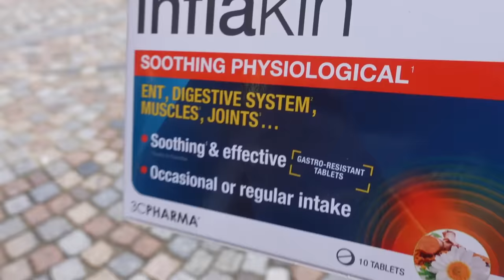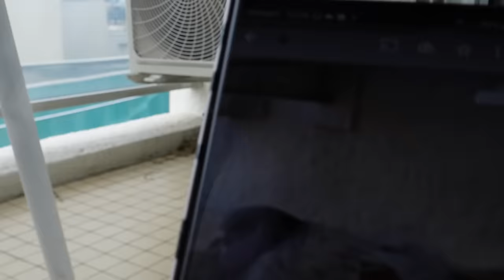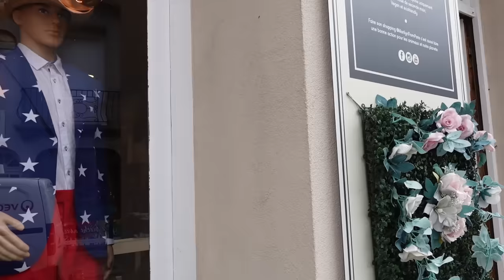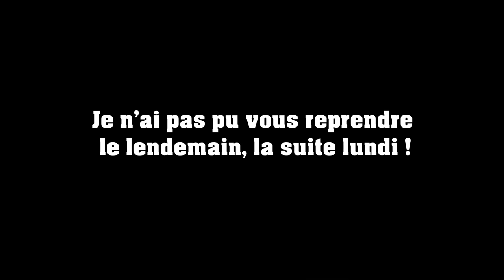Ce n'est pas la GRANDE FORME !